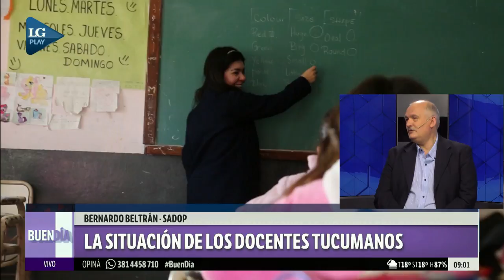La situación de los docentes tucumanos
Bernardo Beltrán, Secretario general de SADOP, estuvo en Buen día